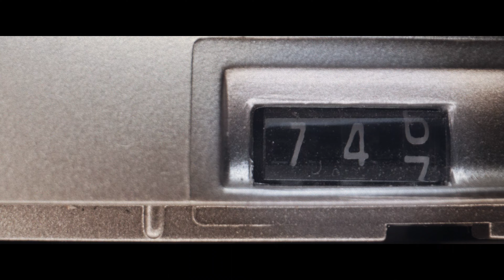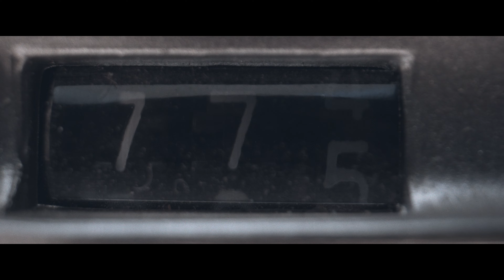Qu'est-il arrivé au roi des dauphins ? (Extrait 3) | Bande-Annonce en Français | Netflix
La famille et les collègues du dresseur de dauphins José Luis Barbero partagent leurs souvenirs de celui qui a ravi des milliers de spectateurs avant de connaître une fin tragique.

José Luis Barbero, l'un des dresseurs de dauphins les plus célèbres au monde, est au sommet d'une carrière longue de 30 ans. Alors que le prestigieux Georgia Aquarium d'Atlanta vient de le nommer vice-président, une vidéo floue de 99 secondes est mise en ligne, le montrant supposément en train de maltraiter les dauphins dont il a la charge.

Un scandale éclate, mais José Luis Barbero prétend qu'il ne s'agit pas de lui sur la vidéo. Il affirme être innocent et victime d'une vengeance orchestrée par d'anciens employés. L'affaire fait la une des journaux à travers le monde et divise les défenseurs et les accusateurs du célèbre dresseur de dauphins, en proie à une vague de haine sur Internet et qui reçoit des menaces de mort. José Luis Barbero disparaît quelques semaines plus tard. Ce documentaire haletant retrace son ascension et sa chute jusqu'au moment de sa disparition. Comprenant des images tournées dans l'enceinte des parcs aquatiques où il a travaillé, le film révèle, de l'intérieur, le côté sombre de cette activité.

La vidéo de José Luis Barbero visait-elle à faire tomber une industrie d'un autre temps et cruelle, ou ne s'agissait-il que d'une vengeance personnelle ? Les personnes impliquées dans cette histoire sombre et tragique partagent pour la première fois leur version des faits.

Qu'est-il arrivé au roi des dauphins ?
Bande-Annonce en Français (Extrait 3)
Netflix

Première sur Netflix le 25 novembre 2022

Documentaires, Espagnol, Films documentaires, Provocant, Enquête, Documentaire, Cirque médiatique, Sombre, Nature, Film
Luis Ansorena Hervés, Ernest Riera